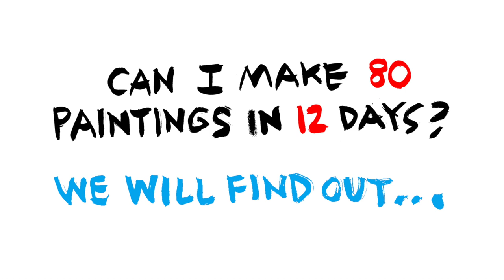The Minnesota 2021 State Fair!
Painting the Minnesota 2021 State Fair!

Kickliy will be at the Minnesota 2021 State Fair- painting all 12 days. If you see him, go say hello-- but whatever you do, don't feed the artist.

If you would like a copy for yourself or a loved one, you can order this 80 page, top quality- hard cover book.  Act now to get the PRE-ORDER PRICE and Save- while we fine tune the website.

(Portions of the proceeds will support 4H and the Minnesota State Fair Foundation.)
A4MN